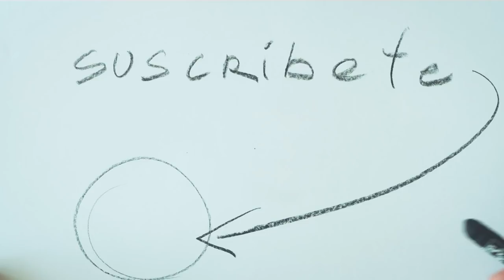BOCETOS RÁPIDOS ✏😍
Aquí te traigo un par de bocetos rápidos que estoy haciendo para una pintura al oleo.